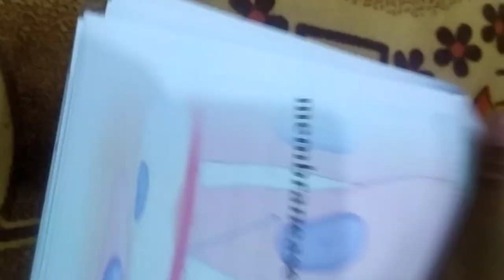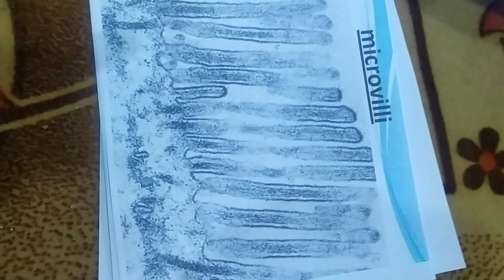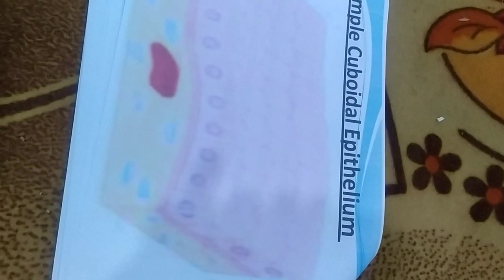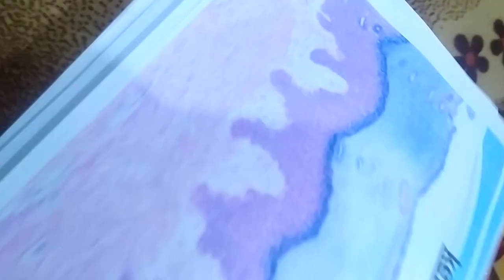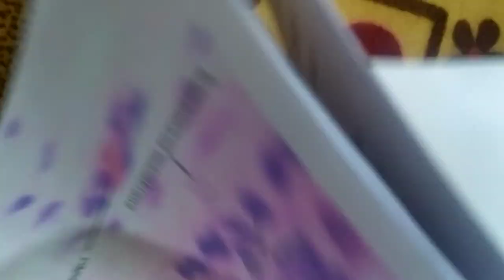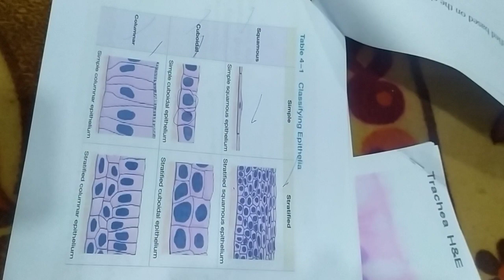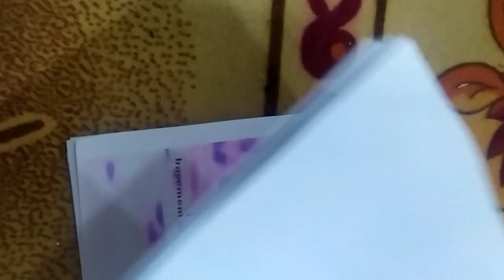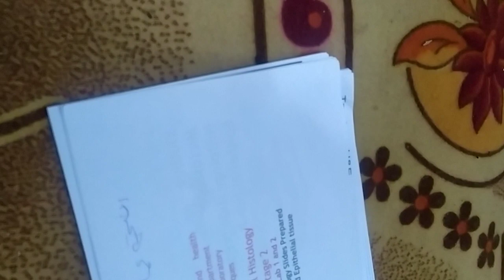شرح سلايدات الأنسجة النظري والعملي الداخله بالامتحان العملي انسجة